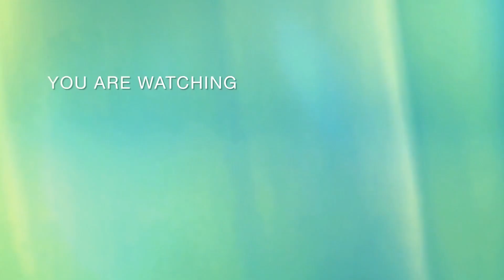SAM tái xuất khai trương nha khoa sau khi sinh đôi hơn một tháng, MIDU, TIỂU VY, LÂM VỸ DẠ chúc mừng